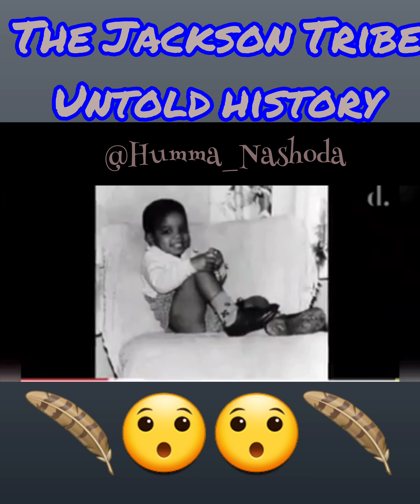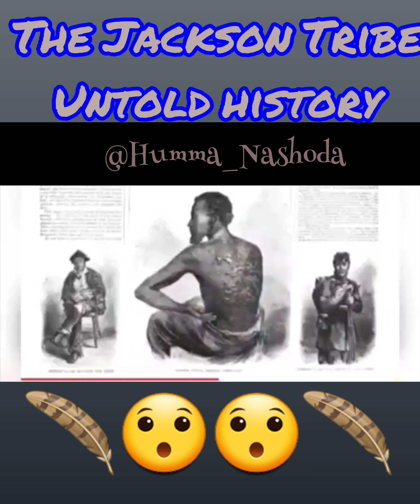August 29, 2021